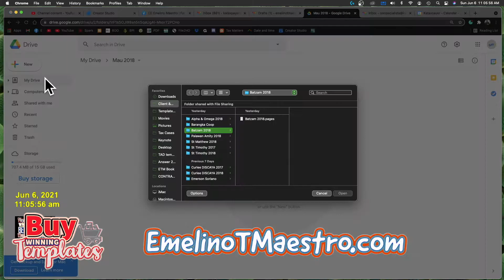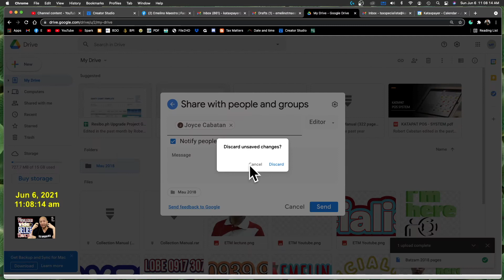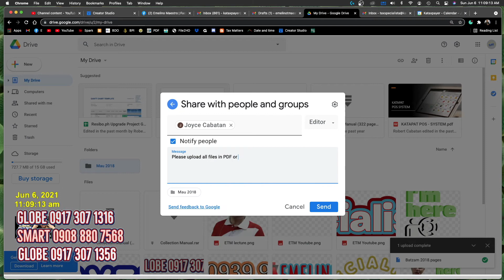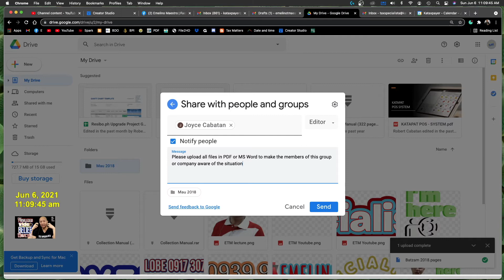Google Folder How to name a digital file document letter notice or statement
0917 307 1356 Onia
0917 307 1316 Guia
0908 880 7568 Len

How to make your clients tax case files folders upload share name create